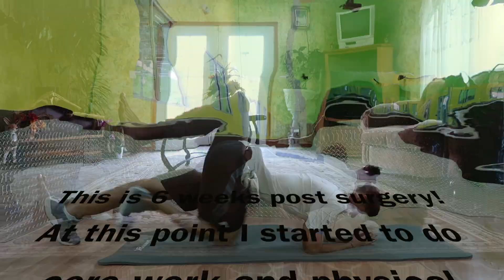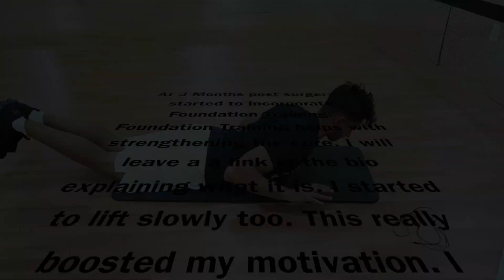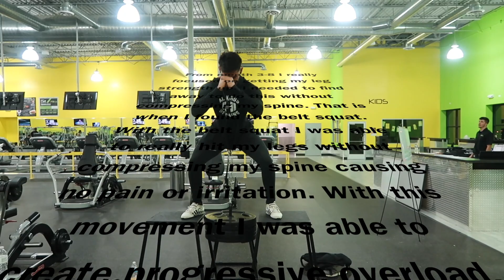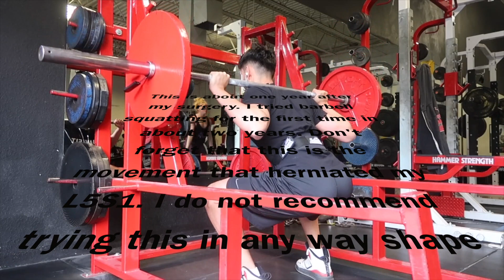Microdiscectomy 14 Month Post Surgery (L5S1) | Transformation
It is crazy that I am currently 14 Months post surgery! This has been a wild ride! I hope this is helping everyone! if you have any questions make sure to hit me up! either on here or social media! Enjoy!